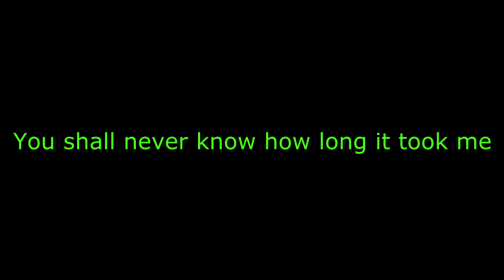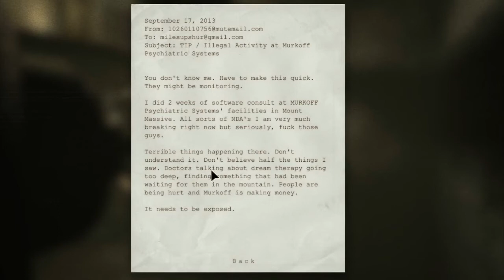WHO IS WALLRIDER?-Outlast-Part 7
New member of the killing team that is against me?
MAYBE
or is he a friend?
we'll find out in the next episode of OUTLAST...